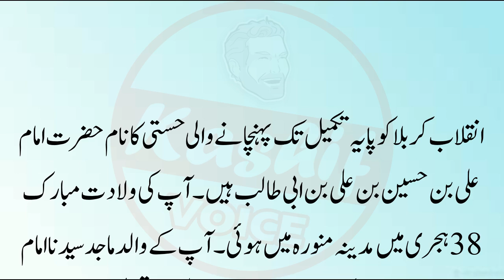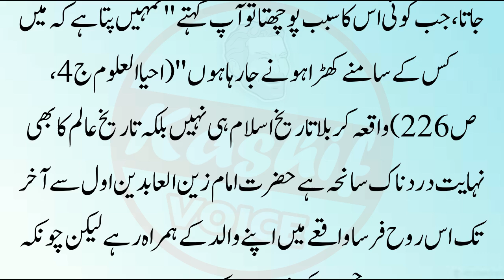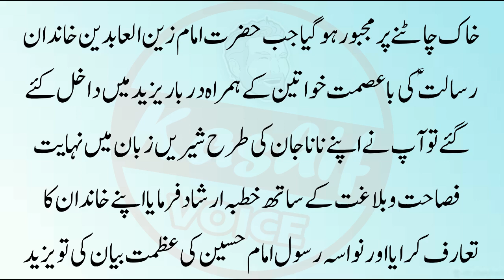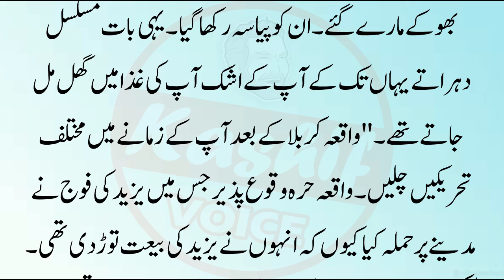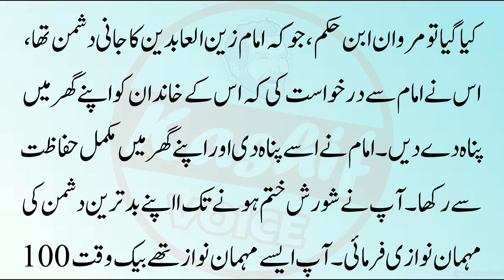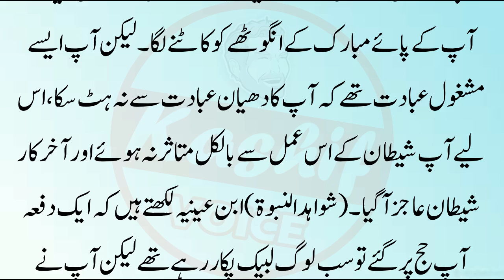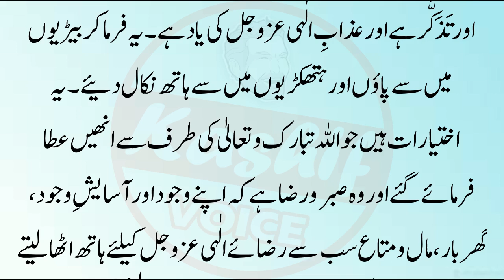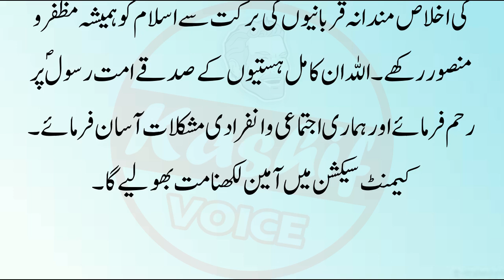imam Sajjad Complete Documentary || imam Zain Ul Abideen ka Waqia | Karbala Ka waqia | Islamic Story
Label : Kashif Voice
Editor : M.Ali